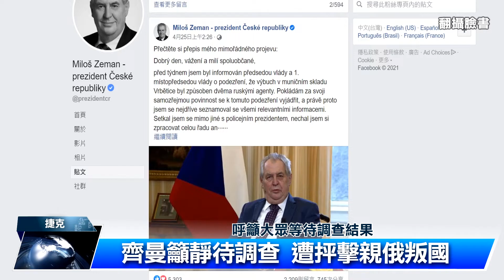捷克萬人示威 籲親俄總統下台｜中央社影音新聞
捷克政府四月中旬公開指控俄羅斯情治單位是2014捷克東部軍火庫爆炸案的主謀，引發捷克和俄羅斯的外交衝突。不過捷克總統齊曼近來卻為俄羅斯緩頰，呼籲大眾等待調查結果，不要有過多的猜想和臆測。不滿齊曼親俄言論，上萬捷克人民走上布拉格街頭，要求他下台負責。